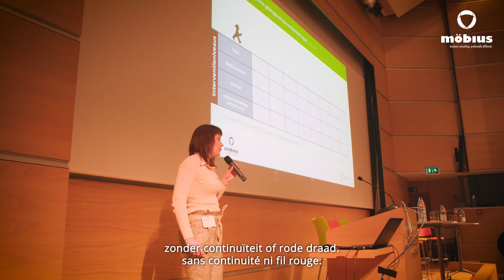Pilootprojecten: geïntegreerde preventie burn-out / Projets pilotes: prévention intégrée Burn Out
In lijn met het geïntegreerd preventieplan voor arbeidsgerelateerde mentale aandoeningen werden door een diversiteit aan bedrijven en instellingen concrete en gevarieerde pilotprojecten opgezet. Möbius coördineerde de opvolging en evaluatie van deze projecten en organiseerde een belangrijk slotevenement waarbij alle concrete instrumenten die werden gecreëerd en ontwikkeld voor elk proefproject konden worden gepresenteerd tijdens een "beurs voor goede praktijken".
En cohérence avec le plan de prévention intégrée pour les affections mentales liées au travail, des projets pilotes concrets et variés ont été mis en œuvre par diverses entreprises et institutions. Möbius a coordonné le suivi et l’évaluation de ces projets et a organisé un évènement important de clôture où tous les outils concrets créés et développés, ont pu être présentés pour chaque projet pilote lors d’une «bourse aux bonnes pratiques».